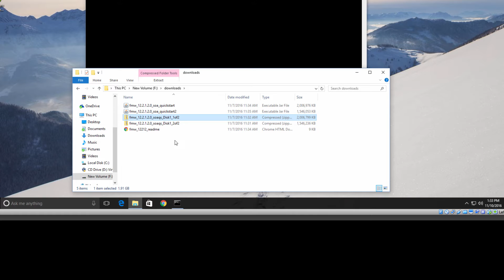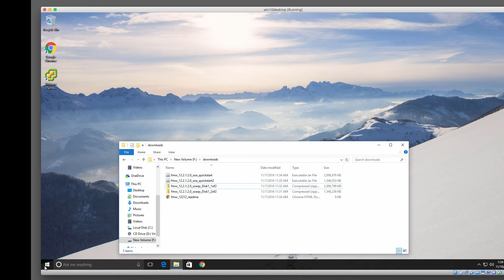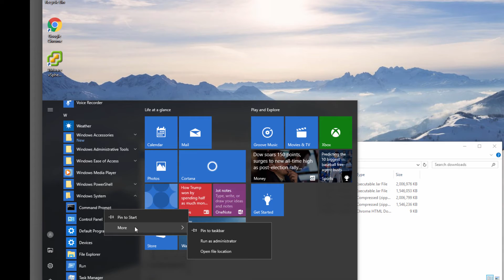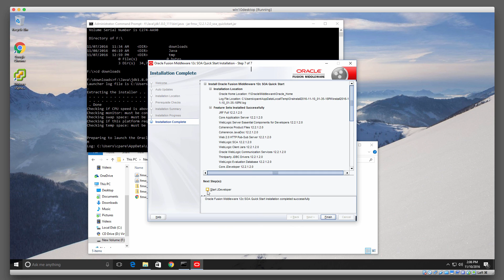Quick Start Oracle SOA 12c Part 3 - Install on Windows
Installing Oracle SOA 12c using the Quick Start Installer on Windows